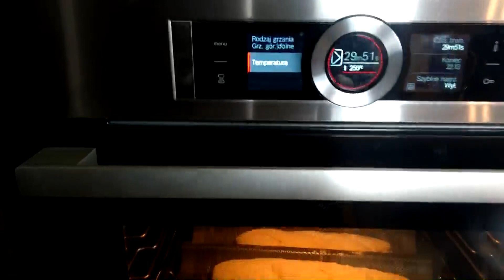Francuskie Bagietki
Thermomix